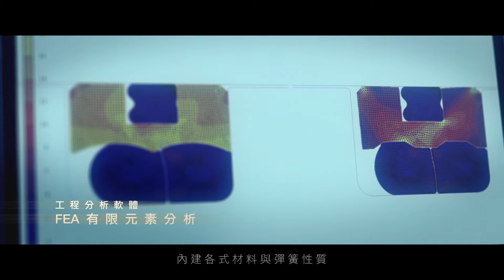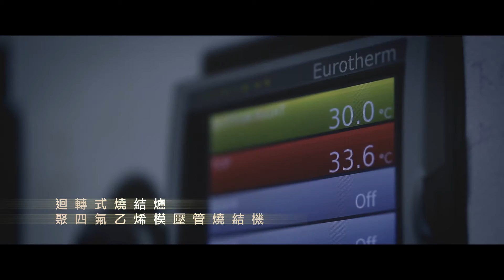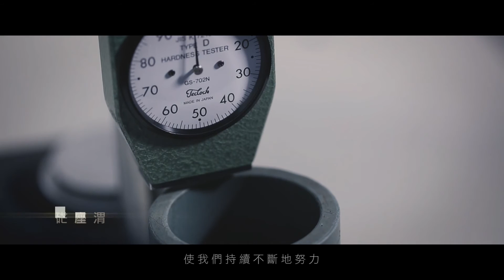培凱 Parjet - 中文版 - 公司簡介 Company Profile | 普拉瑞斯創意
培凱 )是結合設計、材料、FEA與DMH的密封件專家，透過專業的標準流程，即時配合客戶的特殊需求，進行量身打造的規劃，迅速滿足客戶需要。

影片開頭以科學顯微概念做為序幕，揭開培凱的神秘面紗；
研究開發的部分，我們將培凱引以為傲的資料庫系統，轉換為HUD設計風格作為展現，隱隱帶出其嚴謹的數據苛求與細微的工業科技能力；
貫穿全片風格的，是音樂的震撼屬性，時而緊張時而神秘的氛圍，帶領觀看者進入培凱的科學領域。